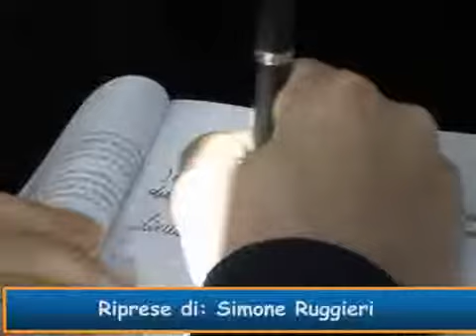A Tor Vergata Orientamento al "mondo degli appalti"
A Tor Vergata esperti di diritto amministrativo svolgono un seminario della durata di due giorni sul Codice dei Contratti Pubblici rivolto a pubblici funzionari e operatori economici.